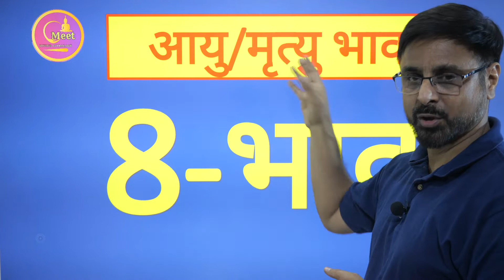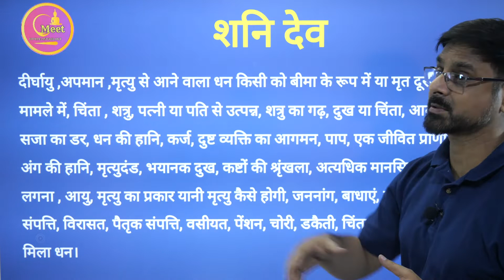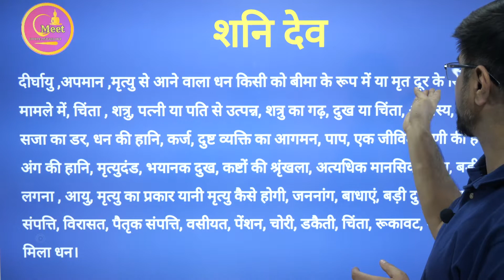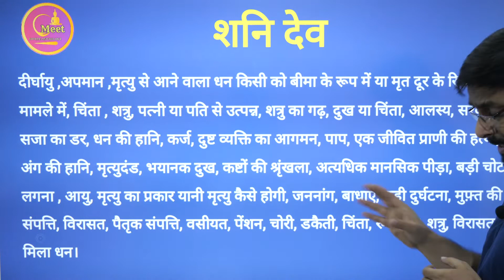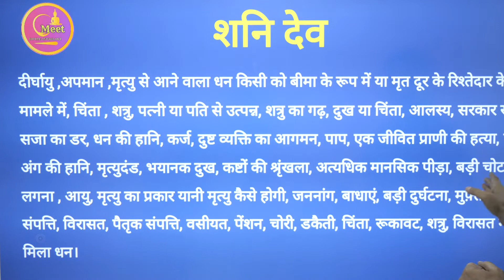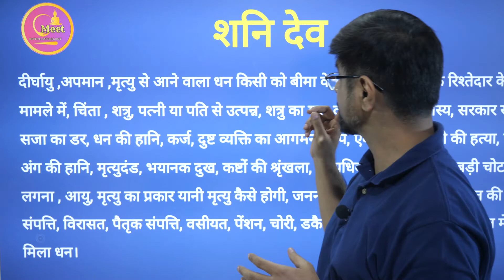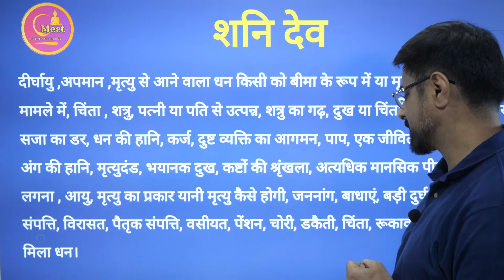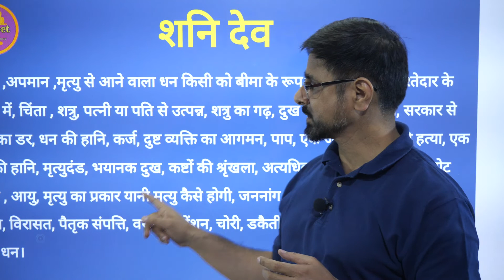Death House 8 - मृतु भाव 8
Astrology Vastu Kaksha channel is all about Vedic Astrology & Vastu Learning. Here you will learn the true secrets of divine astrology. We are here to show you how the " VEDIC ASTROLOGY" exists in our Life.